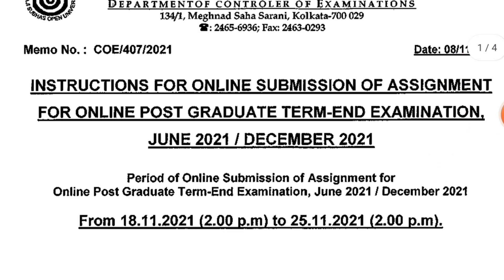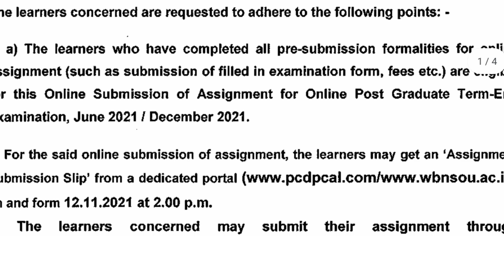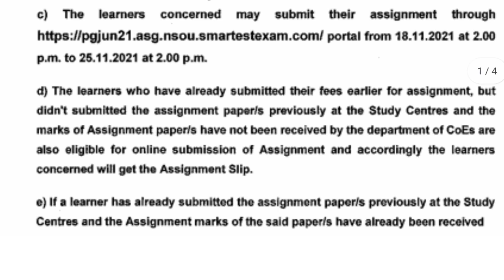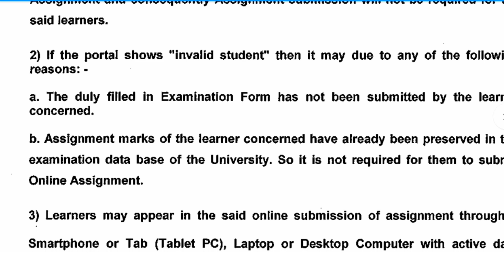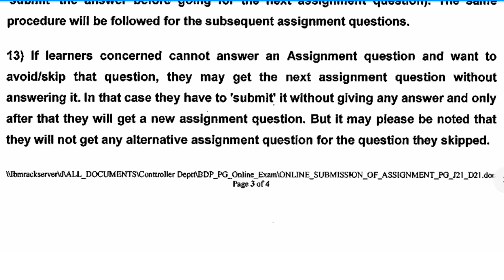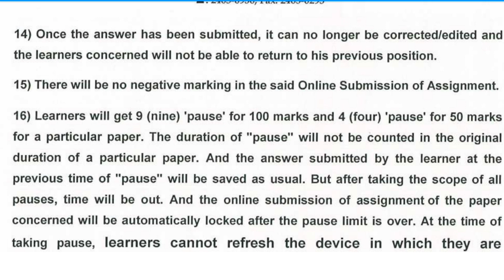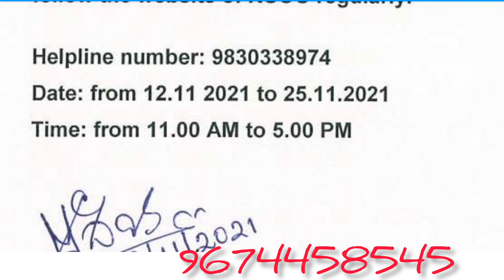নেতাজী সুভাষ ওপেন ইউনিভার্সিটি PG assignment date published step by step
নেতাজী সুভাষ ওপেন ইউনিভার্সিটি PG assignment date published step by step by Nabojeeban study centre

BDP 2ND year=

BDP 3Rd year=